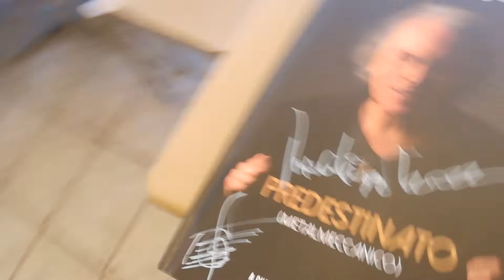Riccardo Fogli PREDESTINATO METALMECCANICO AUTOGRAFATO